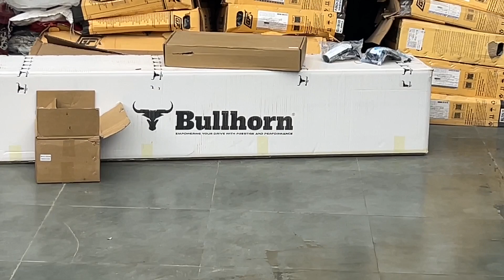Matt PPF vs Gloss PPF | Thar Modification | Day 10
The Custom Garage
Manesar Gurgaon